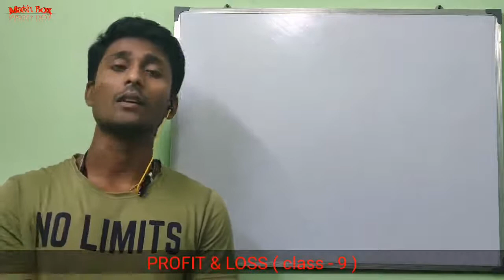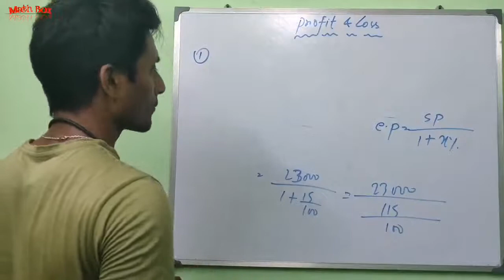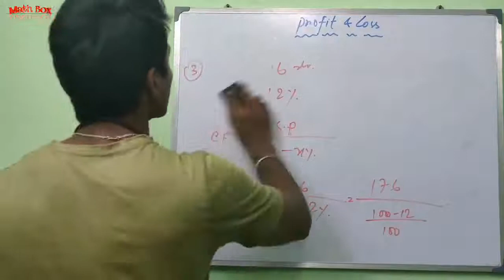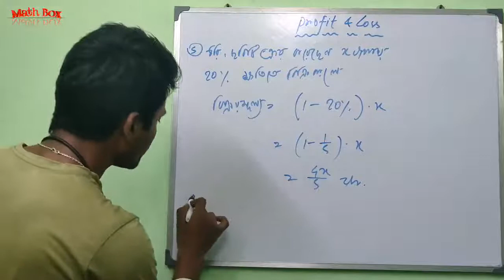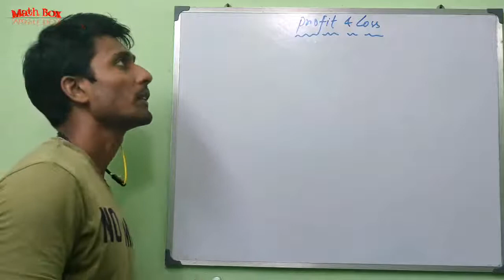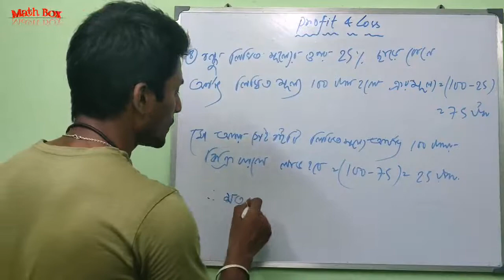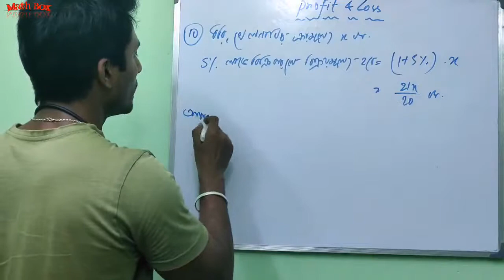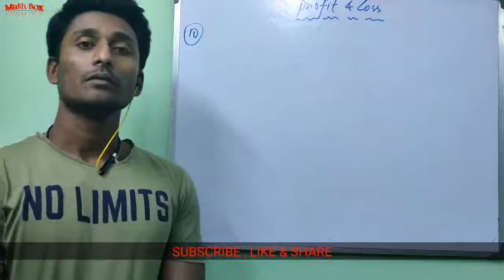নবম শ্রেণী ( গণিত প্রকাশ) , লাভ ও ক্ষতি (অনুশীলনী - ১০), part - 2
Class - ix (gonit prokash) , profit & loss (chapter - 10), part - 2
Here you can get wbbse maths solutions, chapter wise (text and reference book)